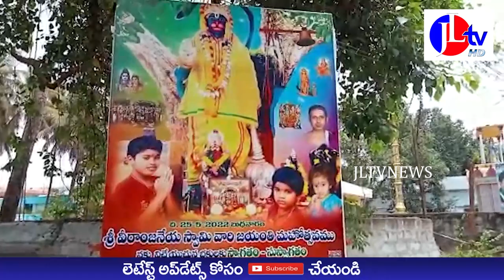JL TV NEWS //భక్తి పారవశ్యంతో జైశ్రీరామ్ జై హనుమాన్ అంటూ ఆలయాలకు పోటెత్తిన భక్తులు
JLTVNEWS JLTV JLTVLIVEభక్తి పారవశ్యంతో జైశ్రీరామ్ జై హనుమాన్ అంటూ ఆలయాలకు పోటెత్తిన భక్తులు